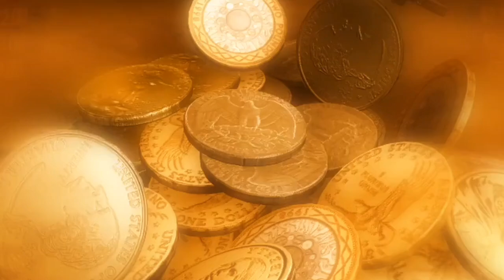தங்கம் விலை குறைவு! Today Gold rate | Gold price today | Gold price in Chennai